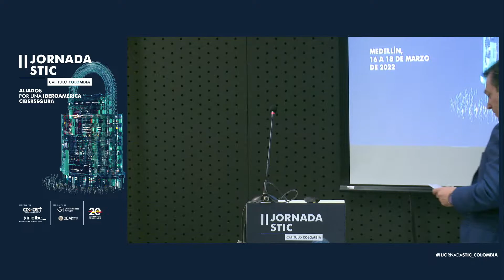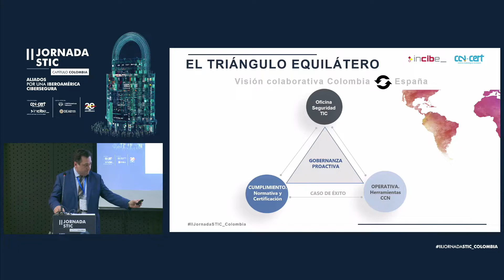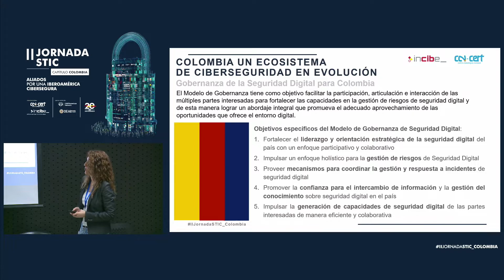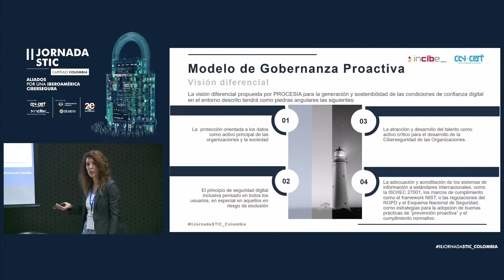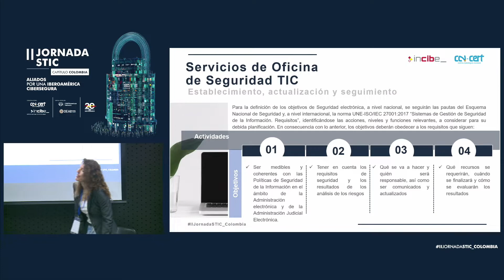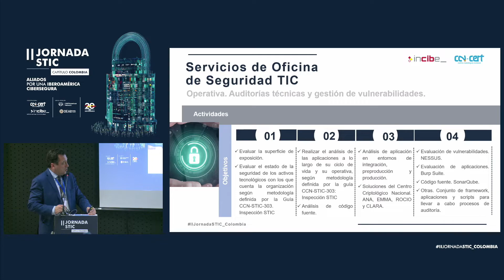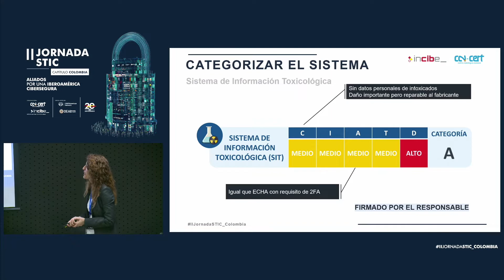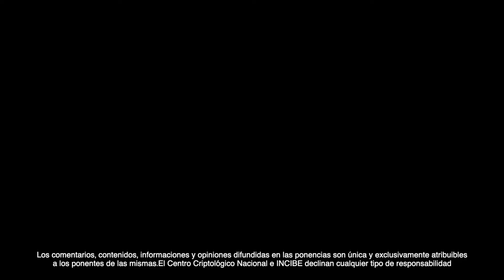II Jornadas STIC - Capítulo Colombia | Triangulo equilátero. Nuevo modelo de Gobernanza Proactiva...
II Jornadas STIC - Capítulo Colombia | Triangulo equilátero. Nuevo modelo de Gobernanza Proactiva de la Ciberseguridad - Mar de las Heras y Tomás Sánchez

Triángulo equilátero es el eje conductor que nos va a ayudar a definir el modelo de Gobernanza Proactiva de la ciberseguridad, cuya piedra angular es afrontar una nueva generación de amenazas de alta persistencia y elevada sofisticación tecnológica, así como un difícil contexto de riesgos. La primera acción será crear una oficina técnica que lo gestione, siempre de acuerdo al Esquema Nacional de Seguridad y las directrices que marca el CCN. Seguidamente, son pasos necesarios la adecuación y certificación en el ENS, así como otros instrumentos que permitan a las organizaciones, de una madera más madura, vigilar que todo funciona bien. Procesia, colabora en esta compleja tarea, al lado de las Administraciones Públicas, para afrontar con éxito una visión triangular (180 grados) de la Ciberseguridad.